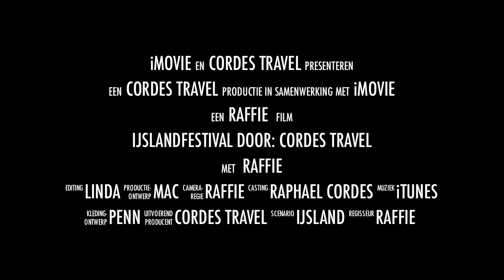Penn IJsland Festival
Penn IJsland festival in Sudavik, georganiseerd door Raffie en Linda van Cordes Travel. Waanzinnig vissen in het kabeljauw-paradijs IJsland, honderden kilo's kabeljauw per dag, zwaarste vis in 2010 was 26,8kg. Bij Cordes Travel mag u 47kg bagage meenemen.